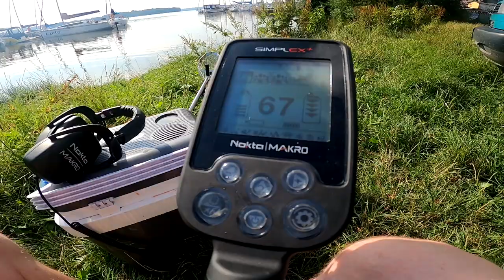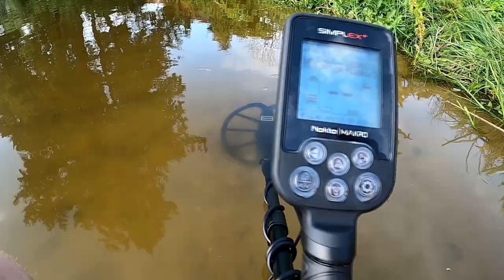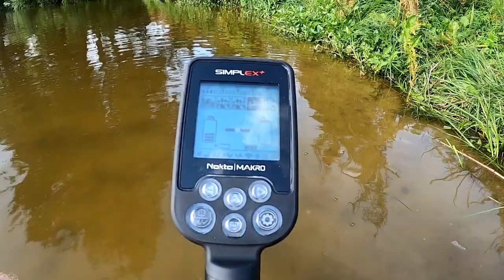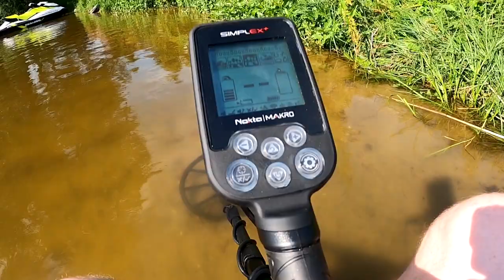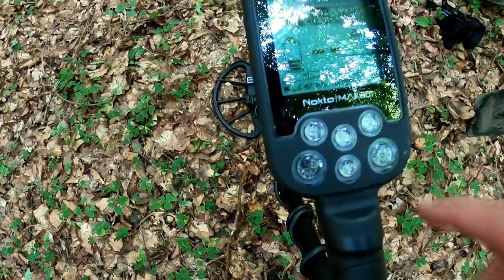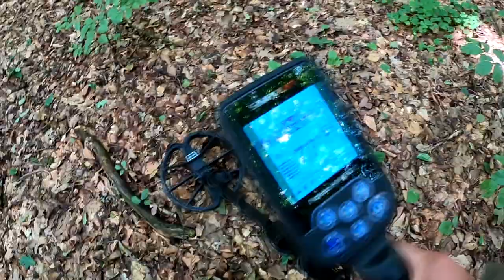Poszukiwania skarbów z Nokta Makro Simplex w wodzie i w lesie. Porady, ustawienia. Dużo monet $$.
Porady w zakupie wykrywacza metali telefon kontaktowy do mnie: 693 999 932